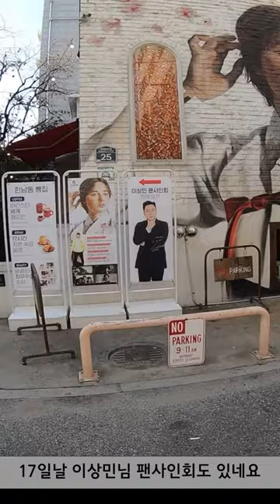[3분순삭] 아는형님 이상민님이 내가그린 벽화에!? Mural painting! kitty!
청년벽화크루 ‘뮤럴라이프’입니다:)
홍대미대를 졸업한 청년들이 열정을 다해 작업을 합니다